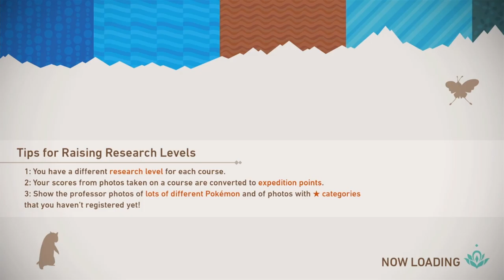New Pokemon Snap - Episode 25: That Shrinking Feeling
Alternative title: Butting In.